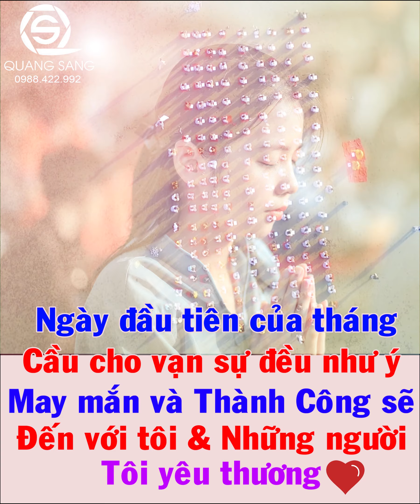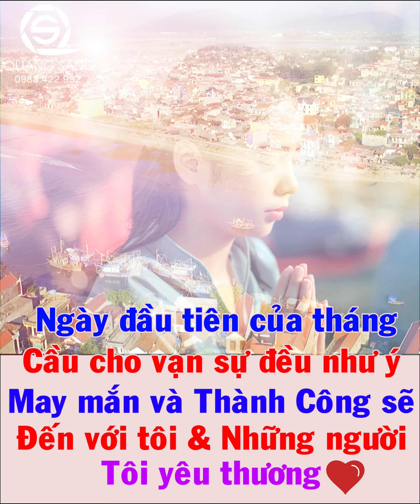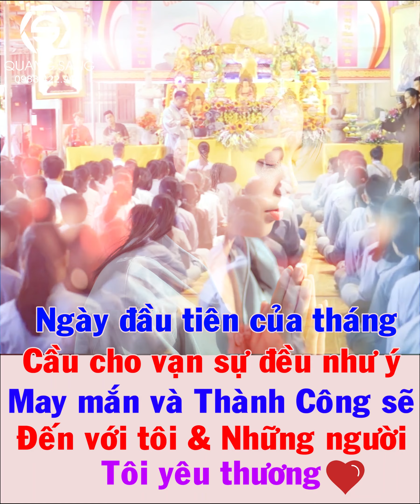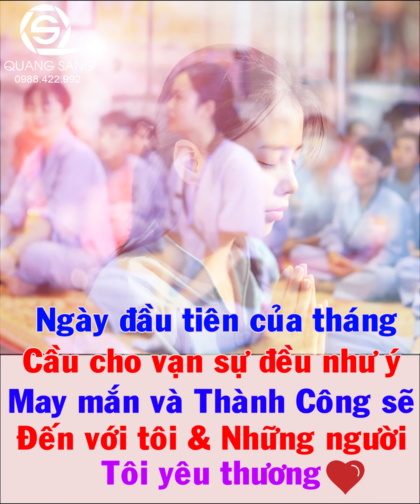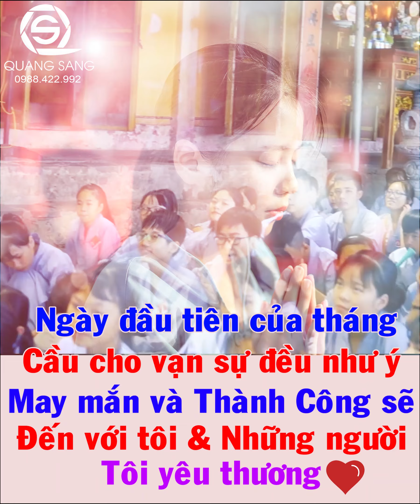Ngày đầu của tháng Bình an nha cả nhà | Quang Sang 0988422992 sản xuất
Ngày đầu của tháng Bình an nha cả nhà
Quang Sang 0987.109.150 chuyên quay phim chụp ảnh.
📣📣 CÁC DỊCH VỤ QUANG SANG CUNG CẤP 📣📣
☑️ Quay Phim & Chụp ảnh Phóng Sự Cưới
☑️ Quay Phim & Chụp Ảnh Họp Lớp, Hội Khoá
☑️ Quay Phim & Chụp ảnh Kỷ Yếu
☑️ Quay Phim & Chụp ảnh Sự Kiện Khai Trương
☑️ Quay phim & Chụp ảnh Tổ Chức Sinh Nhật
☑️ Quay phim & Chụp ảnh Sản Phẩm
☑️ Quay phim & Chụp ảnh Nhà Hàng, Hotell, Cafe, Quán Ăn
☑️ Quay phim & Chụp ảnh TVC quảng cáo doanh nghiệp
📍 Địa Chỉ : 71t Lê Lai TP Thanh Hóa.
🎓 Nhận đào tạo học viên quay phim & dựng phim, nhiếp ảnh, photoshop chuyên nghiệp. 🎓

Studio Quang Sang 71T Lê Lai TP Thanh Hóa 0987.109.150